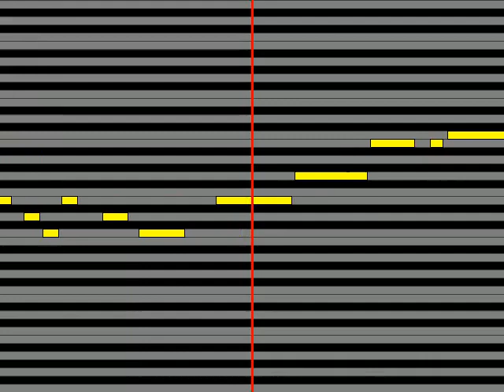【ガイドメロディ】 和氣あず未 Viewtiful Days!